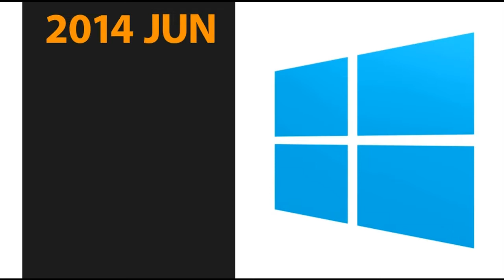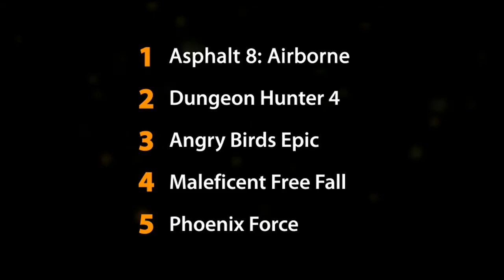5 Best Windows Phone Games as of June 2014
playbuzz.org is your source of the latest and the best games on Android, iOS, Windows Phone and Facebook.